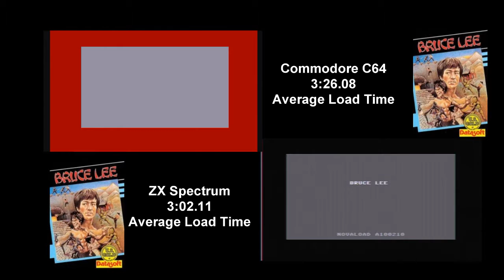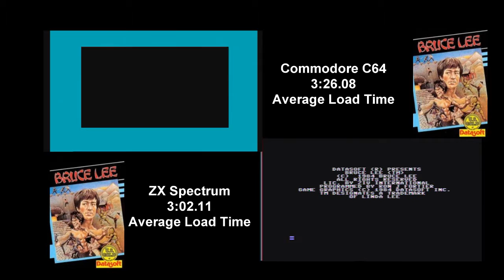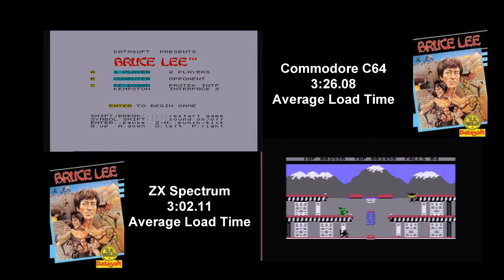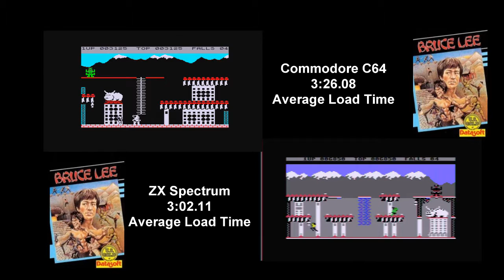bruce lee c64 vs zx spectrum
loading time compare of bruce lee the game .
used a Breadbin C64 with c2n data cassette and a zx spectrum plus 3 using a WH Smith cpd3200 cassette recorder and used a elgato hd capture device to record to pc.

Publish

Uploading 99%
About 3 seconds remaining.
Your changes are being saved...

Basic info

Translations

Advanced settings

captured using a legato hd.